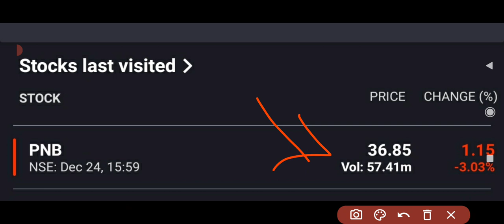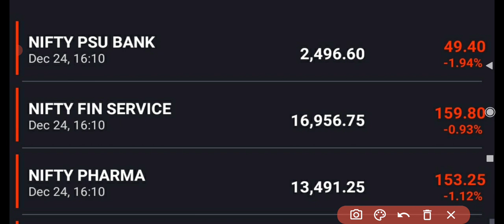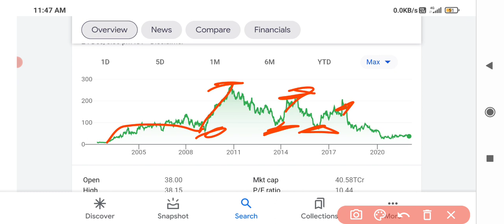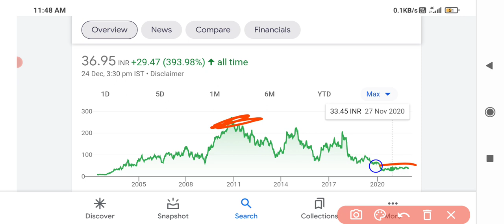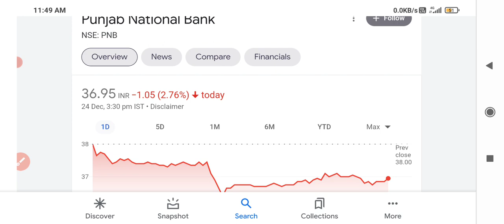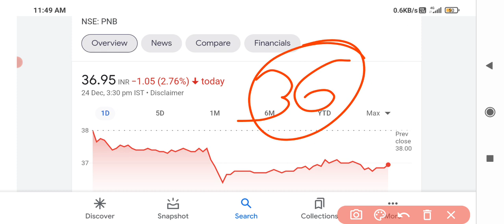Pnb share latest news🔥🔥 Pnb share targets🤑🤑 pnb stock down 3.3%🔻🥵Volume buzzes!!